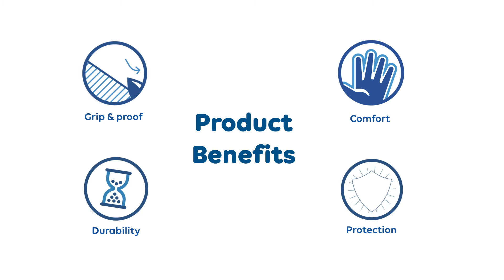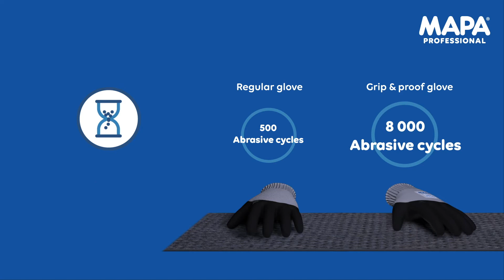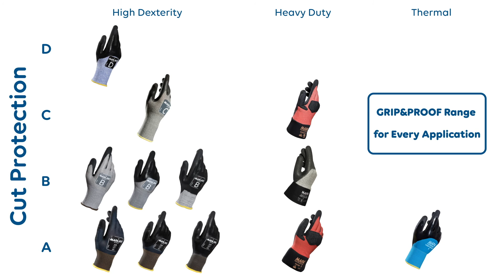MAPA Grip and Proof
Mapa Professional informiert Sie über die einzigartige Produktreihe Grip&Proof. Weitere Informationen zu unserem umfangreichen Angebot an Schutzhandschuhen finden Sie

Nutzen Sie unseren kostenlosen Service einer umfangreichen Beratung und der Erstellung eines individuellen Handschuhplans genau zugeschitten auf Ihre Anforderungen.

MAPA Professionnal
Industriestraße 21-25 | 27404 Zeven